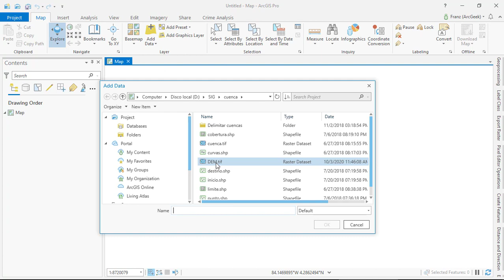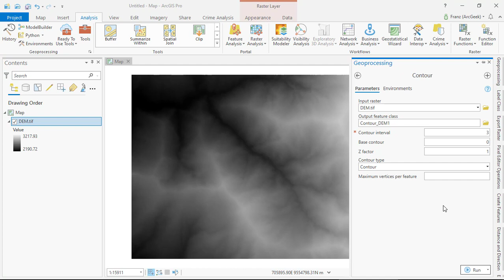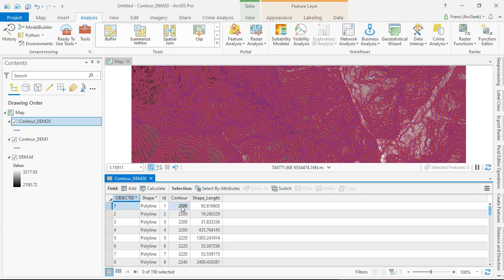Crear curvas de nivel con ArcGIS Pro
Mira el procedimiento para generar curvas de nivel usando la aplicación ArcGIS Pro.